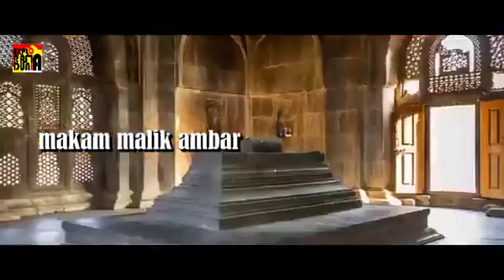Malik Ambar,budak Afrika Di Jantung Kota India